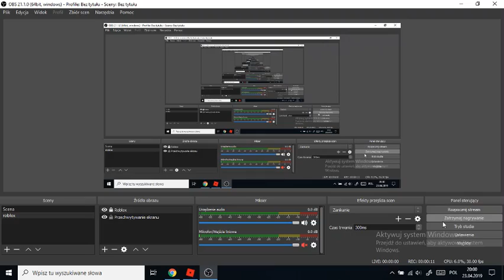GETTING THE TRANSLATOR AND COMPLETING QUESTS BEE SWARM SIMULATOR